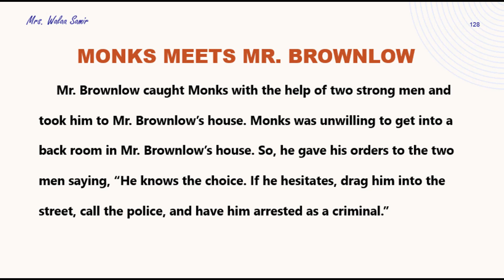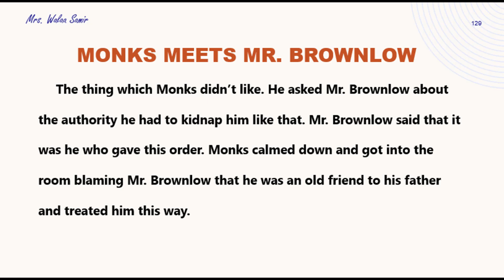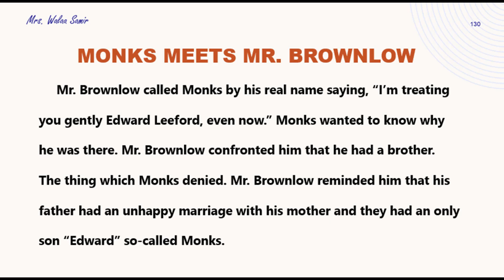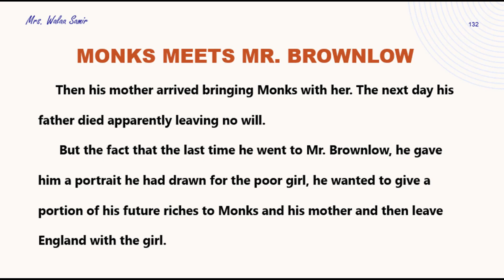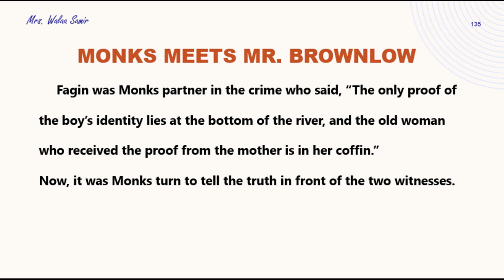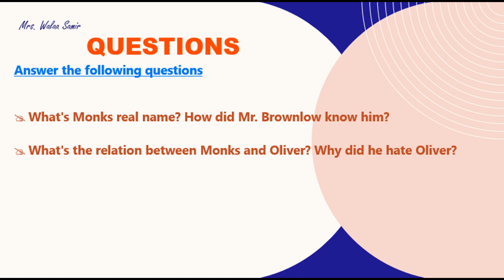Oliver Twist | Chapter 17 | Prep1 | أوليفر تويست | الفصل السابع عشر| مترجم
Dear Prep 1 parents, teachers, and students in O.L. schools
Welcome to the events of the A.L. Novel "Oliver Twist"
Written by: Charles Dickens
Summarized and Prepared by Mrs. Walaa Samir
Audio recorded by AI Technology

In this video, we introduce the summary of its events

أعزائى أولياء أمور ومعلمى وطلاب الصف الأول الإعدادى بمدارس اللغات الرسمية
مرحباً بكم فى أحداث رواية ((أوليفر تويست))
كتبها: تشالز ديكنز
لخصتها وأعدتها: أ.ولاء سمير
تم التسجيل الصوتى باستخدام تقنية الذكاء الإصطناعى
الفيديو مترجم للغة العربية. اضغط على زر
cc
لترى الترجمة الفورية
مشاهدة ممتعة

Chapters
0:00:00 Intro
0:00:23 Events
0:05:03 Questions